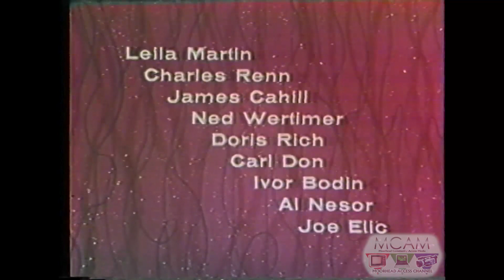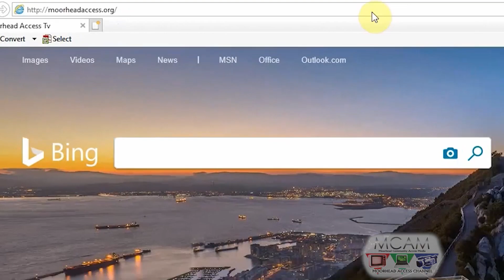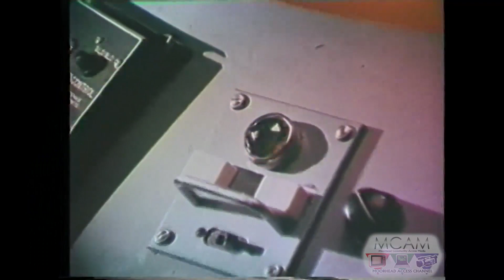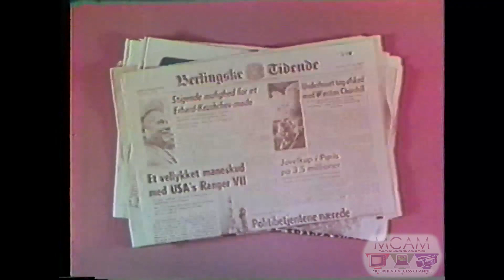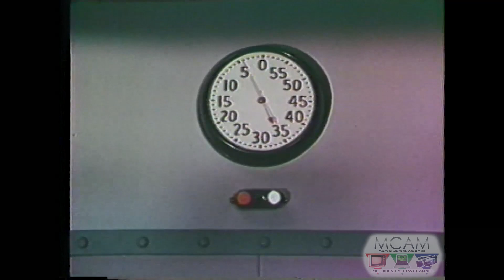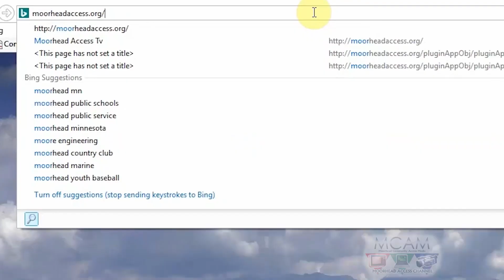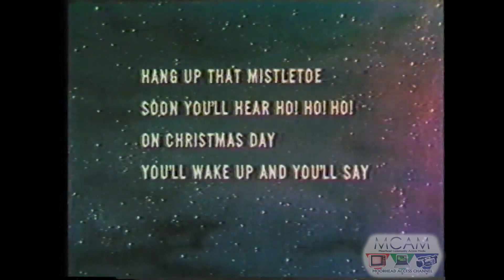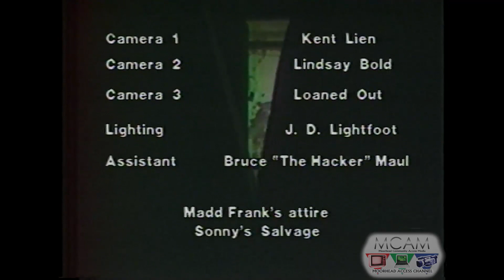Madd Frank - Ep 12 - Santa Claus Conquers the Martians